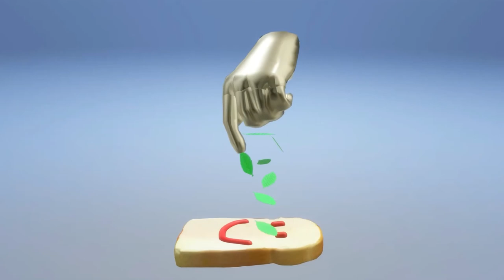MADISON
What's Cookin'? Part 2 | 2021

Producer: Young Merit
Guitar, Vocals & Writer: Erl